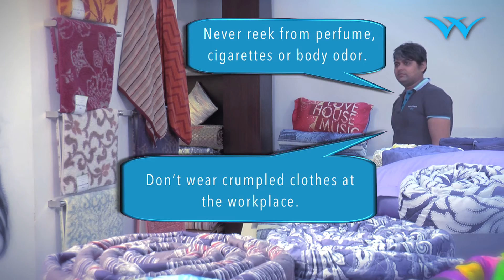How to sell products |Do's and Don'ts of good selling | how to attract customer